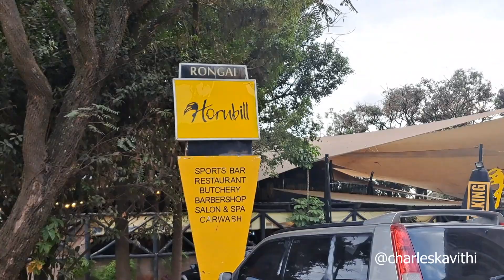BIRTHDAY PARTY YA KIENYEJI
on this come back , we celebrated my girlfriend's birthday party... goat eating. New meal name ndayai , egg mandazi hanging out with actors ( blessing lungaho , Peter kamau , Robert agengo )
songs :kaveve kazoze ngesh ...avril Naiboi. Clarks vybez kartel